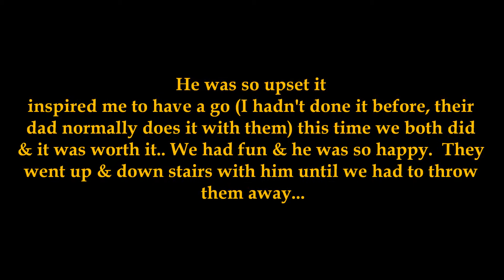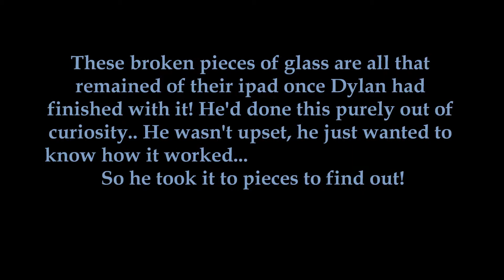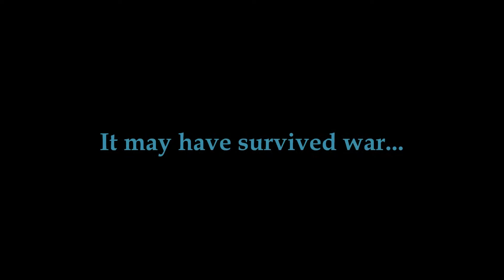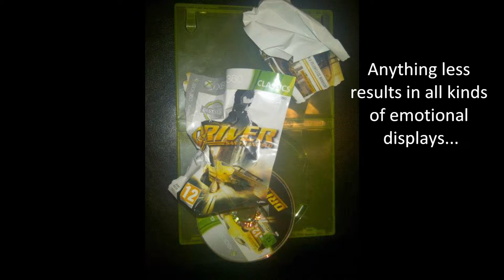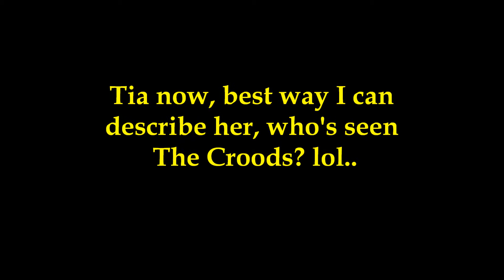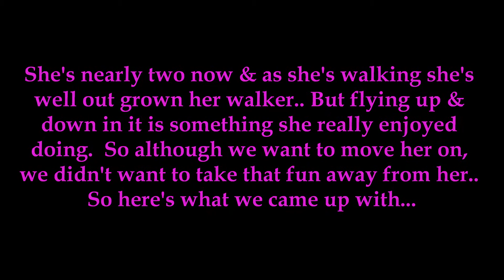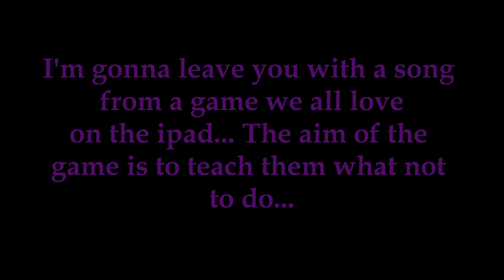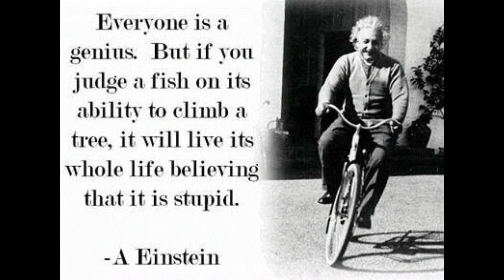Autism.. 2013/2014.. Part 3...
Our new sensory room at home. Another diagnosis. How they're getting on at their school for disabilities & more...